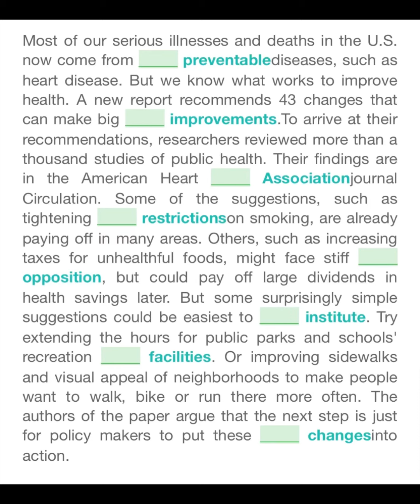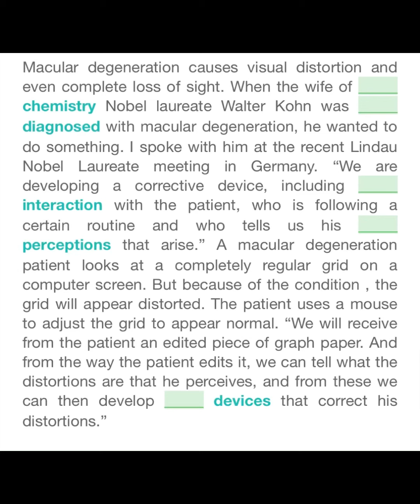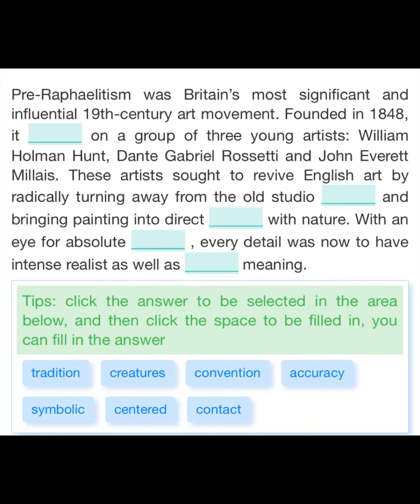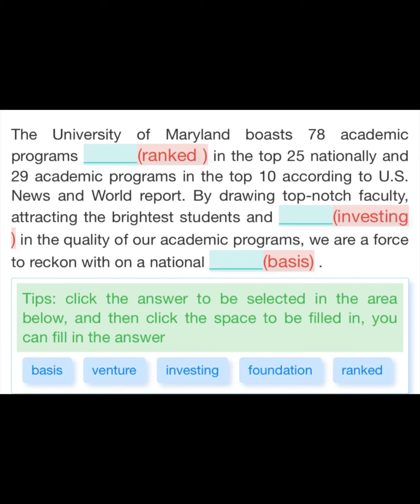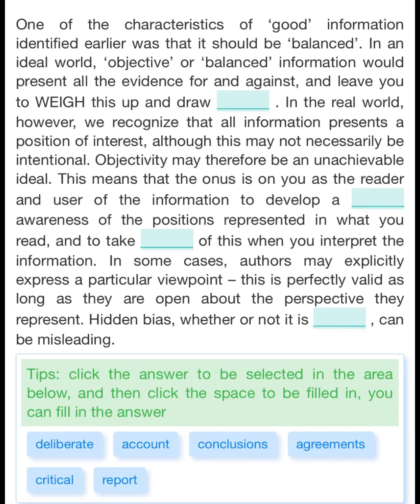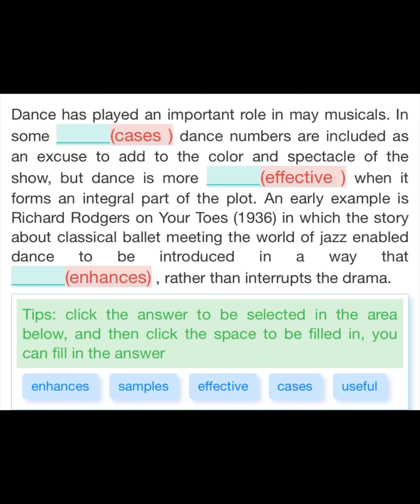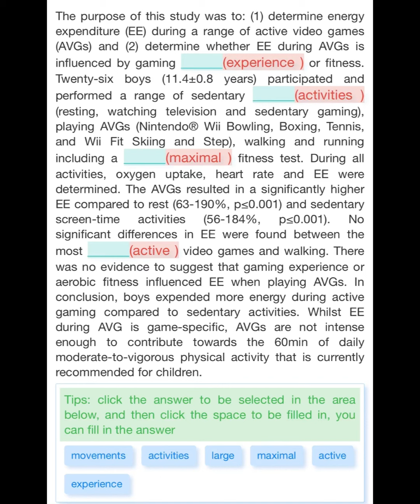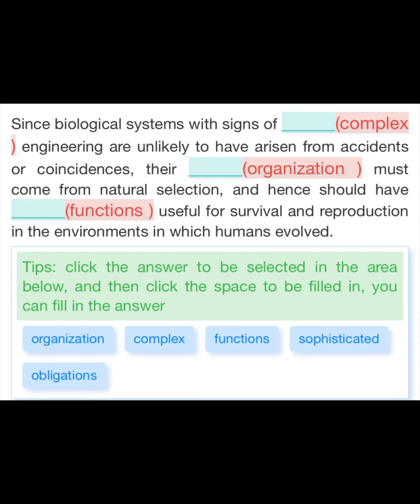PTE READING MOCK TEST WITH ANSWERS | SEPTEMBER 2023 | PTE Reading Fill in the Blanks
PTE Reading Fill in the Blanks - 99% Repeat Rate - PTE Predictions - august 2023 august2023 ptepredictionaugust2023 ptepredictionreading pteprofessorreading2023 pteprofessorreadaloud pteprofessordictation pteprofessorrepeatsentence beatthepte Our YouTube video provides a comprehensive set of practice questions specifically designed for the PTE Reading Fill in the Blanks section of the PTE exam. The practice questions have been carefully curated to cover a wide range of topics and difficulty levels, making them an ideal tool for PTE aspirants who want to improve their skills in this area. The Reading Fill in the Blanks section of the PTE exam requires test-takers to fill in missing words in a given text. This section assesses the candidate's ability to understand the context, identify the appropriate word, and use appropriate grammar and vocabulary. Our practice questions are based on the latest PTE exam pattern and include various types of questions such as multiple-choice, drag and drop, and reorder paragraphs. Each question has been designed to mimic the real exam's difficulty level and question format, ensuring that candidates are well-prepared for the actual exam. In addition to providing updated practice questions, our YouTube video also includes valuable tips and strategies for approaching Reading and Writing blanks questions. These tips are designed to help test-takers save time, improve their accuracy, and increase their confidence when answering these types of questions. Overall, our PTE Reading Fill in the Blanks practice questions are an essential tool for anyone preparing for the PTE exam. By practicing with our updated materials, test-takers can identify their strengths and weaknesses, improve their skills in this section, and increase their chances of success on exam day.